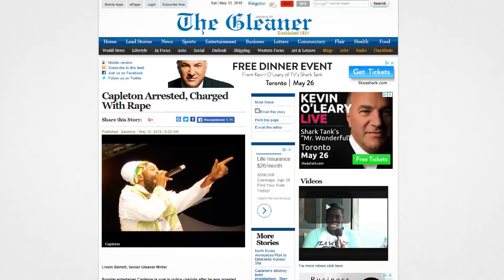Capleton Charged For Rape: His Manager Speaks!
Reggae and Dancehall artiste Capleton is spending the weekend in jail after a shocking charge for rape on Friday evening. Christopher Townsend the attorney for the artiste claims he is confident his client will be exonerated and pointed to a dual investigation involving the lady in question.
We caught up with Capleton's manager Claudette Kemp who told us more.